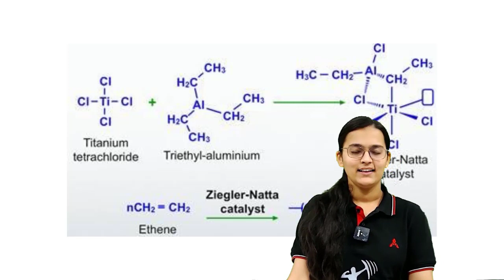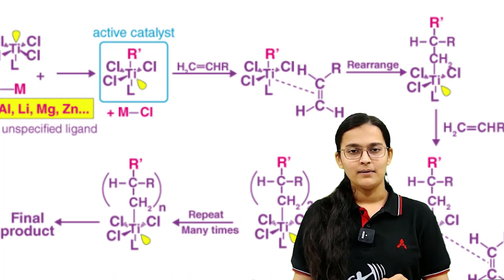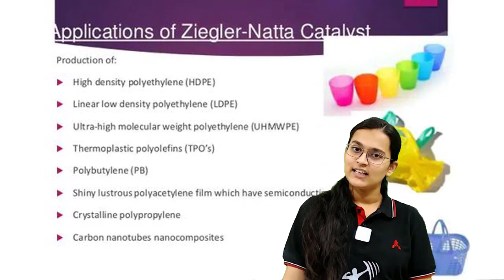Ziegler natta mechanism polymerization | concept 1 | Biomentors Charu madam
A Ziegler–Natta catalyst, named after Karl Ziegler and Giulio Natta, is a catalyst used in the synthesis of polymers of 1-alkenes (alpha-olefins). Two broad classes of Ziegler–Natta catalysts are employed, distinguished by their solubility:

Polyethylene is made from the polymerization of ethylene (or ethene) monomer. Polyethylene chemical formula is (C2H4)n.

Polyethylene is made by addition or radical polymerization of ethylene (olefin) monomers. (Chemical formula of Ethene - C2H4).

Ziegler-Natta and Metallocene catalysts are used to carry out polymerization of polyethylene.

💠Our associated youtube channels:
1. Biomentors online films (Educational Short films)
2. Biomentors online classes (NEET Exam)

1. Biomentors online - For NEET aspirants
2. Next medico - For MBBS undergoing students
3. McMedico - For educators
4. Doctor Probe - For online medical consultation